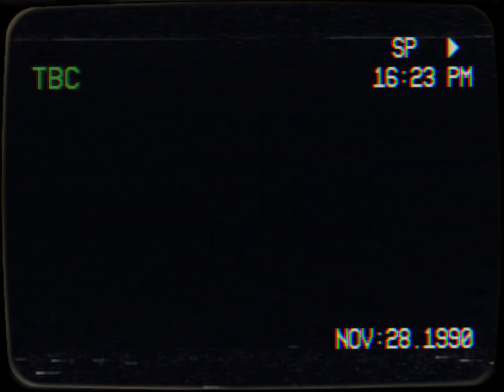Jordan Bardella ATOMISE un journaliste à propos de la réforme des retraites (c'est méchant)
Follow moi ici pour plus d'infos :
Mdr non j'ai pas de réseaux